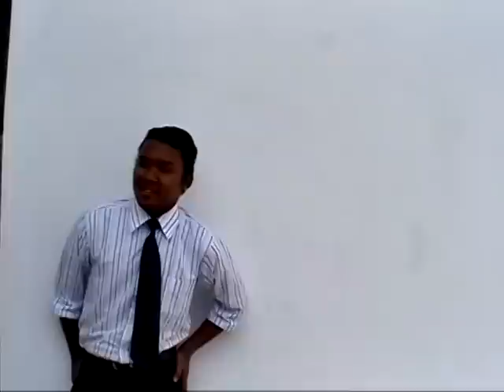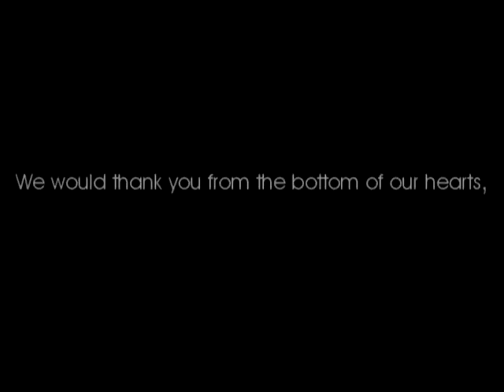KYS Teachers' Day 2008 Montage by Ohana Kaizen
A simple video presentation by Ohana Kaizen batch dedicated to all teachers of Kolej Yayasan Saad, Melaka.

Featuring the song "Rocky Took A Lover"
by Bell X1.